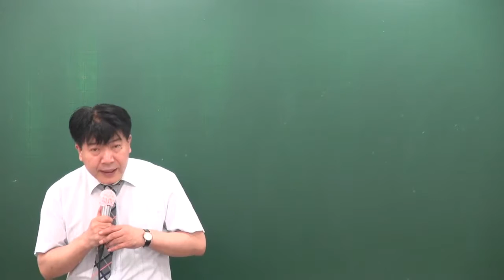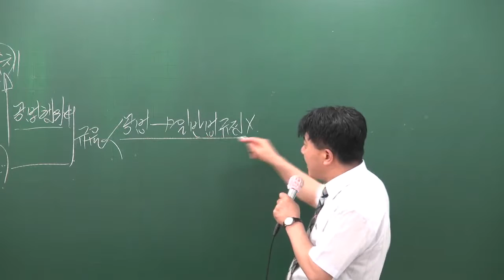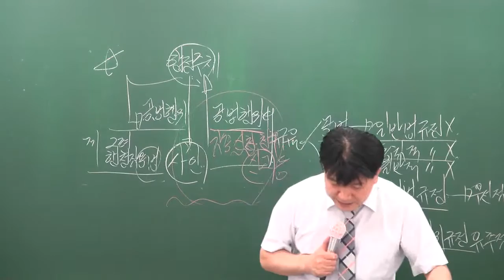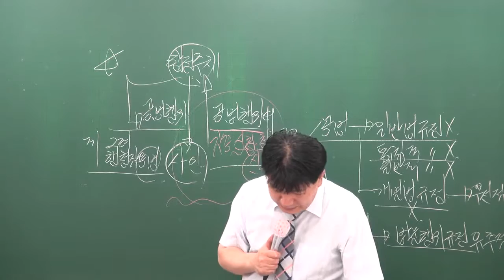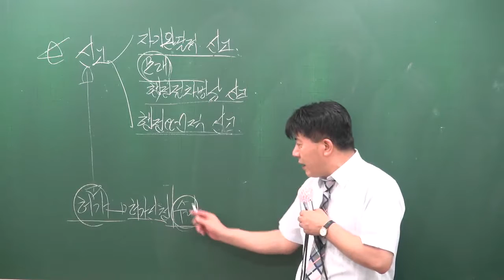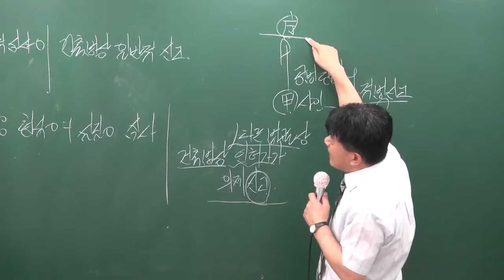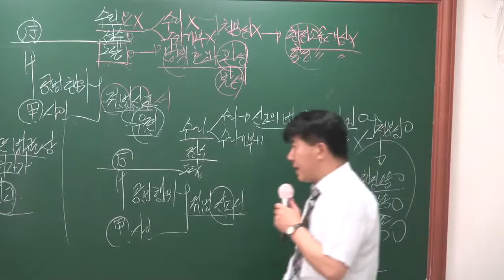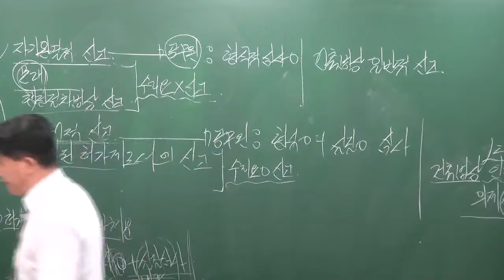[공전무] 공무원 시험대비 이론과정 행정법 14강